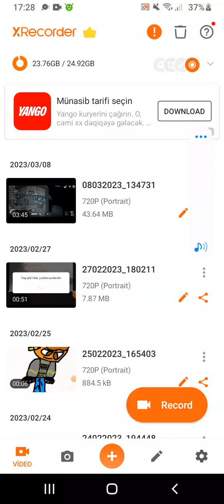msm bölüm #1 TR 🇹🇷🇹🇷🇹🇷